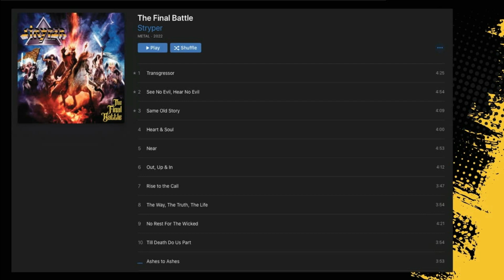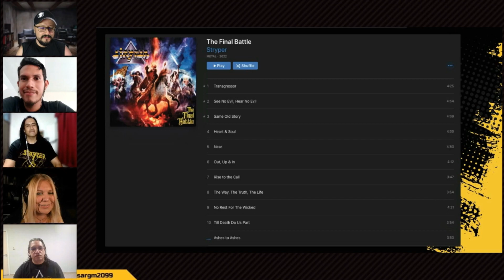Hablemos de The Final Battle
Hoy les comparto esta conversación que tuve sobre el álbum The Final Battle con unos invitados de lujo, de argentina me acompañó la gran cantante Romina Barba, de Chile Klauss Schulze, cantante de la banda Soldiers, de Uruguay Carlos Labandera, cantante de la banda Migdal, de Costa Rica Emanuel Solano, cantante de la banda Altar y también de Costa Rica Mónica Ruiz, fundadora de la página Stryper Fans Costa Rica.